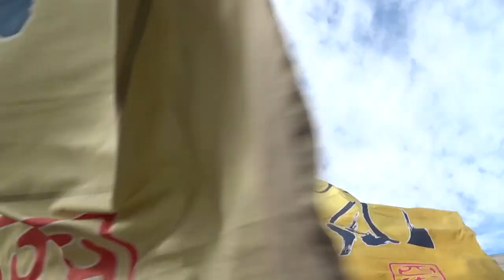四街道舞謳歌『陽炎～揺らめく光の中へ～』／シンボルロード会場／第14回黒潮よさこい祭り2017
2017/11/26
第14回黒潮よさこい祭り
【会場】市役所会場、シンボルロード会場、利根川会場、銀座通り会場、飯沼観音会場、【主催】銚子よさこい祭り実行委員会
【後援】千葉県、銚子市、銚子市教育委員会、（公社）千葉県
観光物産協会、銚子銀座商店街振興組合、銚子本通り商店会、銚子市町内会連合協議会、銚子駅前商店街振興組合、JR東日本銚子駅、銚子電気鉄道㈱、㈱銚子テレビ放送、千葉交通㈱、NPO法人千葉よさこい連絡協議会、㈱千葉日報社、読売新聞社千葉支局、朝日新聞千葉総局、㈱大衆日報社、よさこいネットワーク栃木
【協力】 ウオッセ21、ウッド村ファーム、おさかなきゃべつ、国保 小見川総合病院付属看護専門学校、真言宗飯沼山圓福寺、千葉科学大学、千葉県立銚子商業高等学校、銚子市立銚子高等学校、銚子観音門前・軽トラ市実行委員会、銚子警察署、銚子元気塾、（一社）銚子市観光協会、銚子商工会議所、銚子市消防本部、（一社）銚子青年会議所、ボーイスカウト銚子第3団、明治安田生命保険相互会社